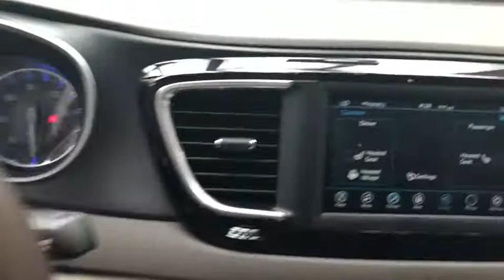2020 CHRYSLER Pacifica Mansfield, Mt Vernon, Ashland, Lexington, near me 6321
New 2020 CHRYSLER Pacifica available in Butler, Ohio at Weekley CDJR. Servicing the Mansfield, Mt Vernon, Ashland, Lexington, OH area.

Weekley CDJR
50 Main St.